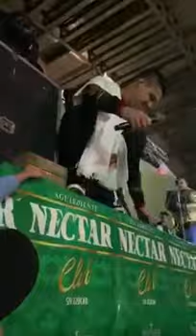Elder Dayan se baja de la tarima para cantarle a una niña muy hermosa